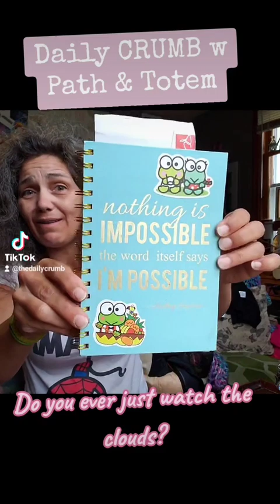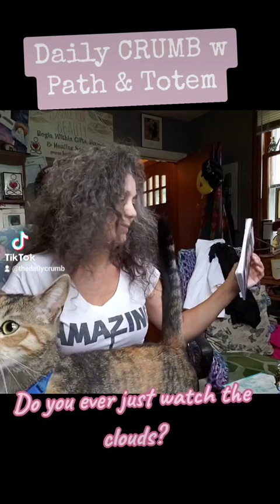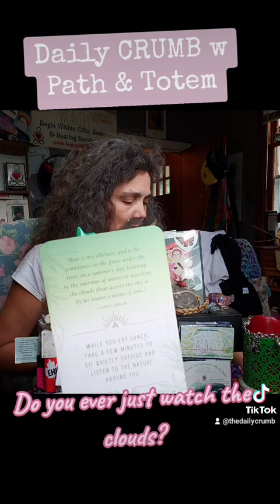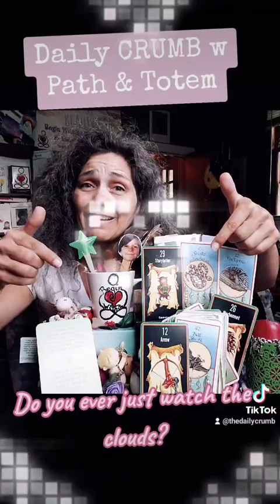When Was The Last Time You Just Watched The Clouds? Daily CRUMB w Path & Totem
"Rest is not idleness, and to lie sometimes on the grass under the trees on a summer's day, listening to the murmur of water, or watching the clouds float across the sky, is by no means a waste of time."
- John Lubbock -

INSPIRATION # 25(7)
While you eat lunch, take a few minutes to sit queitly outside and listen to the nature around you.

SACRED PATH
# 29(11)(2) Stroyteller: Expansion
TOTEM
# 6 Snake: Transmutation
# 12(3) Porcupine: Innocence

**Top & Bottom **
PATH # 26(8) Warbonnet: Advance
TOTEM # 42(6) Jaguar: Integrity/Impeccability
PATH # 12(3) Arrow: Truth As Protection
TOTEM # 42(6) Bat: Rebirth

My Sniff Spot...